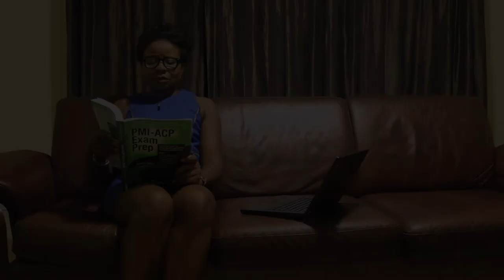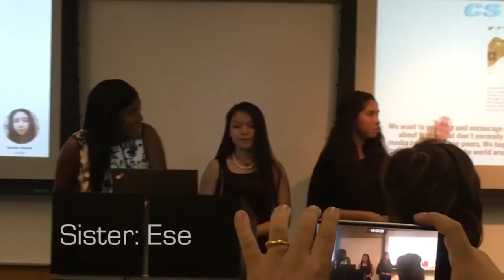Uzamere Family Feud Tape